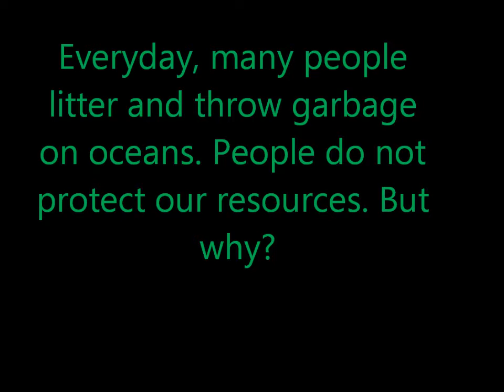Going Green Group(WLMM test)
Hola! This is a test using windows live movie maker for the very first time! I never knew it was this awesome .. it took me a little while to master the  controls and stuff but i wont be using this that often only because I like sticking to the originals. Enjoy my little buddehz!